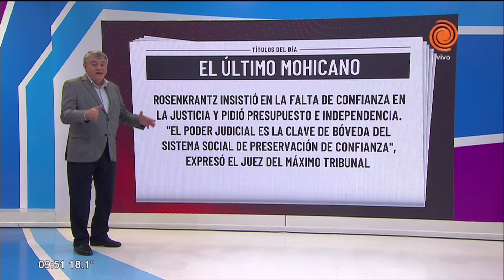Noticias del día 29/03/2019